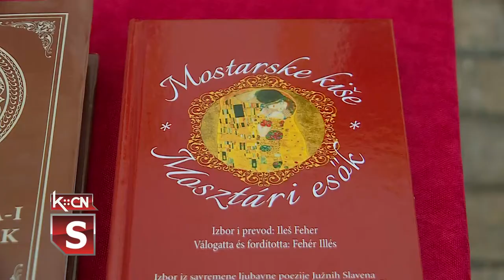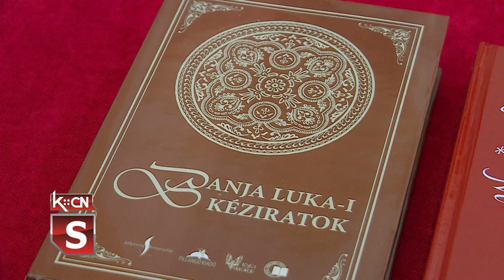Promocija dvojezičnog zbornika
U dvorištu Mesne zajednice Šid juče je upriličena promocija dvojezičnog zbornika poezije „Mostarske kiše” autora Ileša Fehera iz Subotice. Ovom prilikom autor je kazao više reči o sebi i svom prevodilačkom radu. U zbirici je objavljeno 88 pesama ljubavne poezije od 77 poznatih pesnika iz celog regiona bivše Jugoslavije. Pesme objavljene na mađarskom i srpskom jeziku